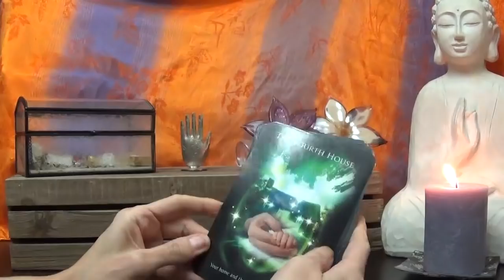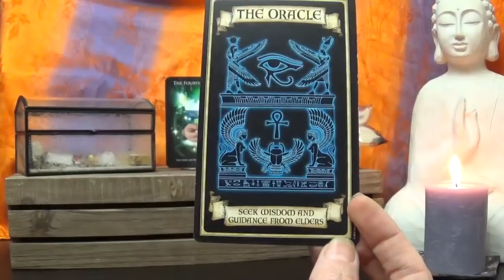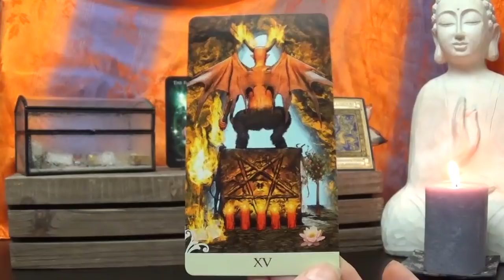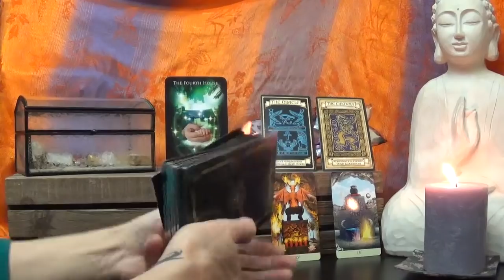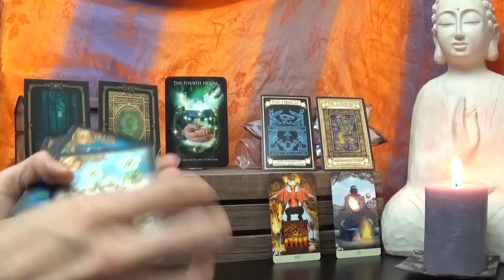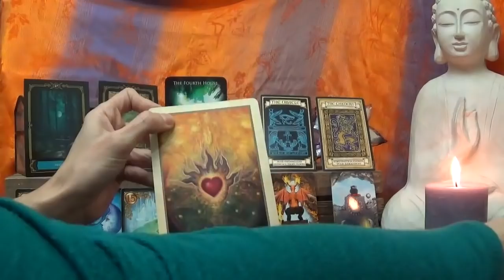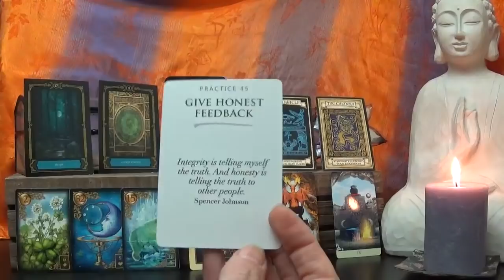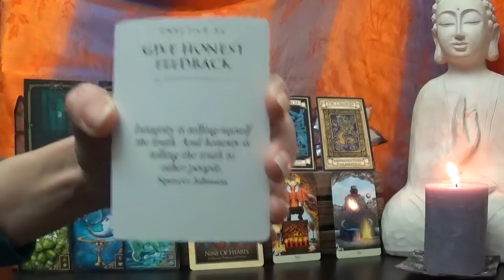Aries Weekly Tarot - April 2nd - 8th 2018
Weekly Tarot Forecast 4/2 - 4/8

1 - Astrology Reading cards - Alison Chester-Lambert
2 - Madame Endora’s Fortune Cards - Madame Endora
3 - Vise Versa Tarot - Massimillano Filadoro & Lunaea Weatherstone
4 - Wisdom of the House of the Night Oracle - P. C. Cast & Colette Baron-Reid
5 - Gilded Reverie Lenormand - Ciro Marchetti
6 - Gaia Oracle - Toni Carmine Salereno